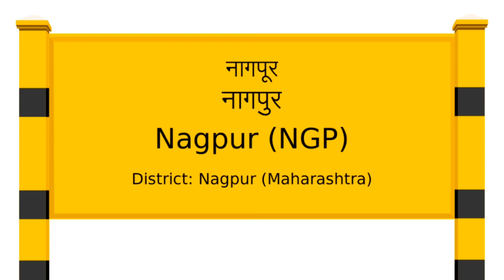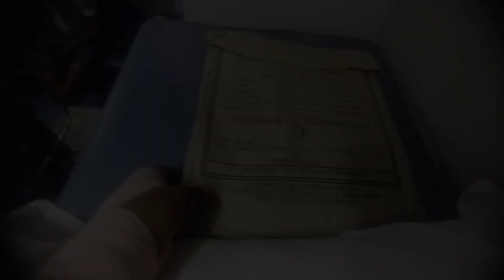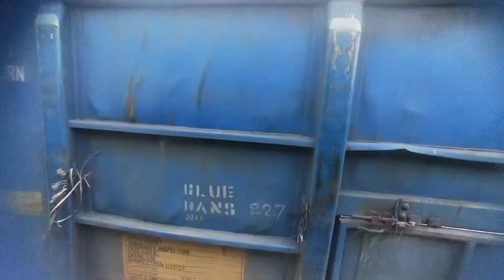Howrah || Duronto Express Journey || 3rd AC Food Review | Mumbai To Kolkata | Indian Railway Vlog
Hi Guys How Are You My Name Is Ali And You Are Watching Your YouTube Channel Jack Ali TV

Clean India 🧹🧹🧹
Green India 🌳🌳🌳
Save water 🚰🚰🚰
Safety first ⛑️🦺⛑️

Duronto Express Journey Not Bed But Not Good Average Moment

1 ) 3rd Ac Coach Not good Food

2) Washroom not clean.

3) 3rd AC coach not clean!

4) Ac cooling problem

5) Food & breakfast not On time

6) There are many scenes in my video which have not been inserted.